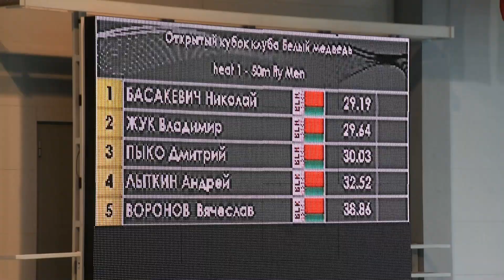Masters Swimming | Men's 50m Butterfly | Battle of Sprinters 2021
Men's 50m Butterfly | Masters Swimming race at the "Battle of Sprinters 2021".

Masters Swimming competition for adult swimmers 25 years and older.

Road to the FINA World Masters Swimming Championships with SWIM Channel.

MASTERS SWIMMING • SWIMMING VIDEOS